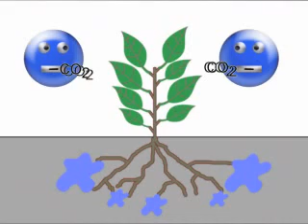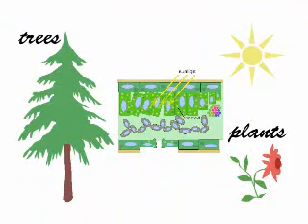光合作用1